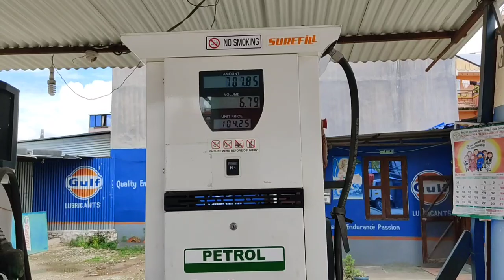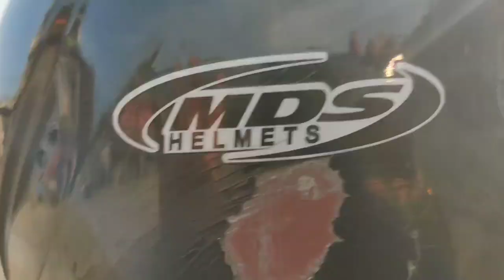Journey Kathmandu to Sukhad Far Western Region Himesh megha Vlog